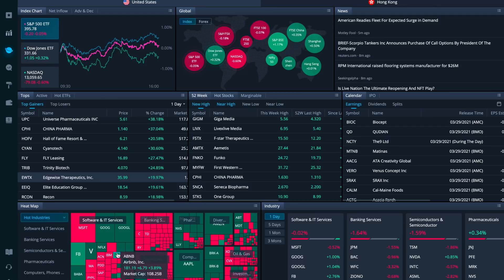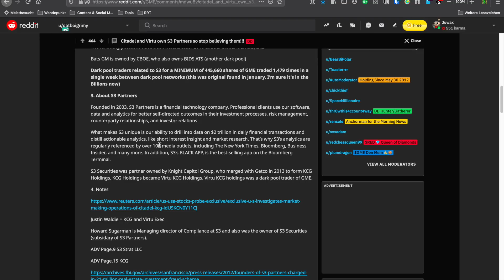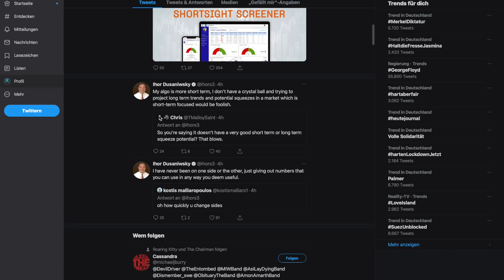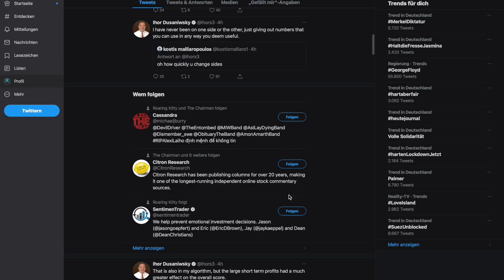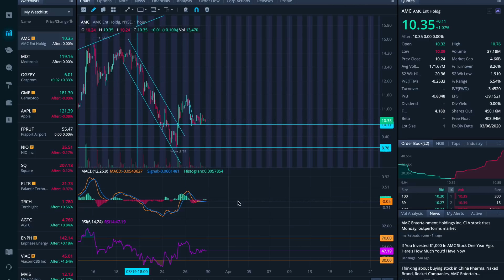AMC Aktie - heutige Tagesperformance Review - Margincalls & wenig Volumen⁉️Wie schätze ich es ein?🧐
Hallo RocknRollas, 🙋🏼‍♂️
anbei mein Review zum heutigen Tag.

Wenig Volumen, Margincalls & wo ich einen Fehler gemacht habe🚀🦍

Lasst mir gerne einen 🗣Kommentar oder Like da.👍🏼
Ein Abo wäre absolut Herzerwärmend. 🤩

Wenn ihr Fragen/Anregungen oder Anmerkungen habt, immer gerne her damit. Bleibt gesund und mental stark. 🙏🏼✌🏼

Euer RocknRolla
Jens

📕📈Buchempfehlungen:
* Das große Buch der Markttechnik
* How to Daytrade for a living
* Das Spiel der Spiele. Folgen Sie dem 'König der Spekulation'
* Die Kunst, über Geld nachzudenken
* WSB Tasse"This is our market now"
* WSB Hoodie"This is our market now"

🎙Equipment:
* Samson USB Mikrofon
* Holife Mouse
* Macbook Pro 16"
* Ipad Pro
* Apple Pencil

🧢Stuff:
Meine coole Stetson Flatcap

Alle finanziellen Entscheidungen, die der Zuschauer trifft, sollten nach Rücksprache mit einem lizensierten Fachmann getroffen werden. Ich bin weder ein Finanzberater, noch soll dies eine Finanzberatung sein. Stelle immer deine eigenen Nachforschungen an, bevor du finanzielle Entscheidungen triffst. Alles auf dem RocknRolla Trading-Kanal dient ausschließlich der Unterhaltung. Die Videoinhalte von RocknRolla Trading können sich im Laufe der Zeit ändern, veralten oder ungültig werden. RocknRolla Trading behält sich das Recht vor, seine Meinungen und Unterhaltungsinhalte jederzeit zu ändern.

Quellen:

Wenn Du auf einen solchen Link klickst und auf der Zielseite etwas kaufst, bekommen wir vom betreffenden Anbieter oder Online-Shop eine Vermittlerprovision. Es entstehen für Sie keine Nachteile beim Kauf oder Preis.

Zum Ignorieren:
AMC - AMC Aktie - Deutsch - AMC Aktie heute - Aktien Tipp - Wallstreetbets - Reddit - Meme Stocks - Börse - Squeeze - Short Squezze - Gamma Squeeze - Gamestop- GME - German - Wall Street - Finanzen - Moon